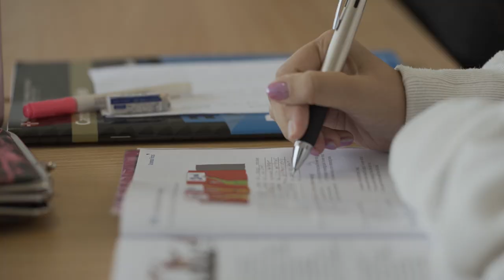Vivir y estudiar en Byron Bay, el destino más alucinante de Australia 🏄 🤙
¿Te gustaría estudiar y vivir en Byron Bay? Tara nos cuenta su increíble experiencia viviendo y estudiando inglés en Byron Bay 🏄

Byron Bay es el destino más alucinante de Australia por su estilo de vida diferente y las oportunidades educativas que hacen de este lugar un paraíso para estudiantes de todo el mundo 🙌

Si quieres estudiar tu curso de inglés en Byron Bay, ¡escríbenos y te ayudamos con todo el proceso!